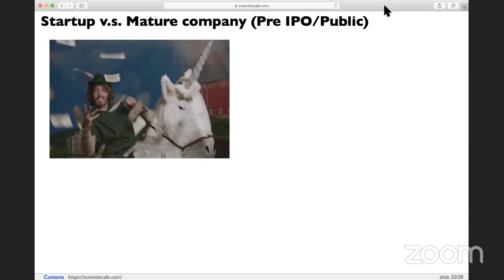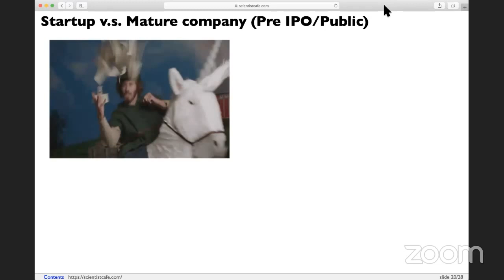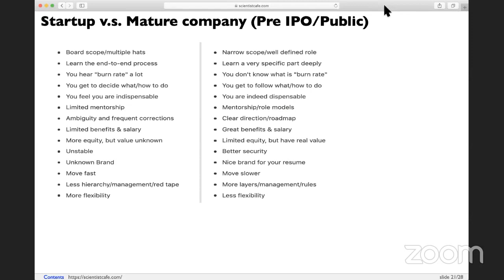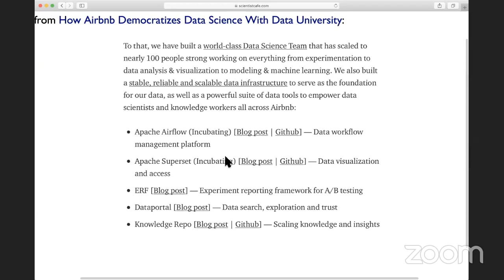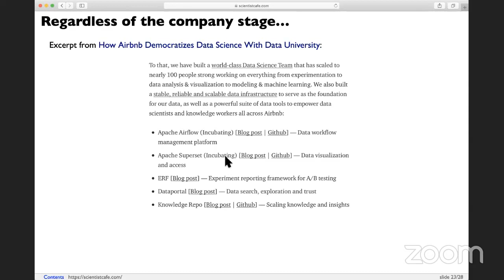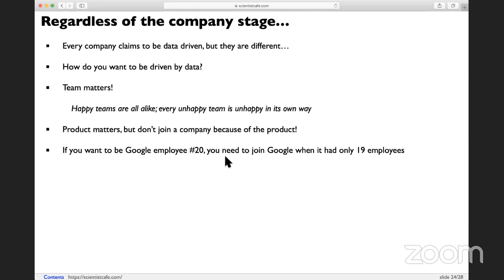Working at a Startup vs. Mature Company - Data Science in a Nutshell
Data science is cool and...messy. Data scientists are called by lots of different names, but they all have one thing in common: they use data to answer questions to support decisions.

The process of doing this is varied and complex. You may be excited about jumping into the field, or you may have been doing it for several years and start to wonder where you should go.

This talk covers some of the most common questions about the career in data science.

- Where should I start if I want to get to data science?
- Should I work for a big company or startup?
- What is my career path?
- What skills are required?

Magnimind Academy TV Presents - September 2020